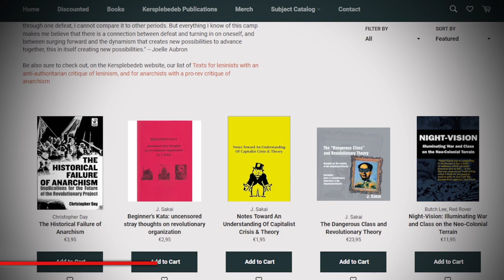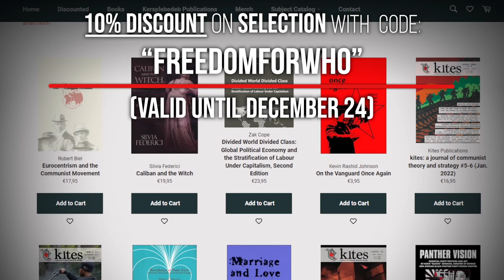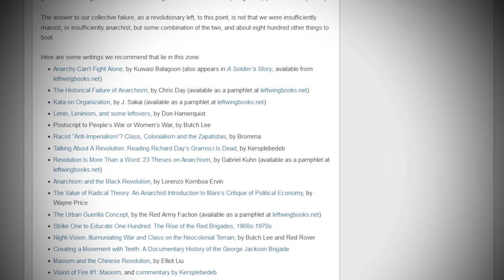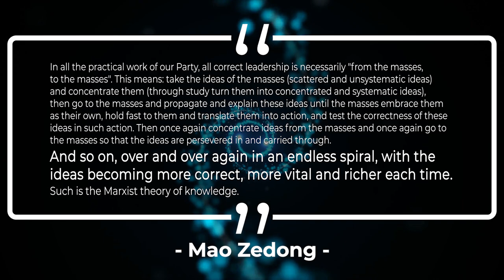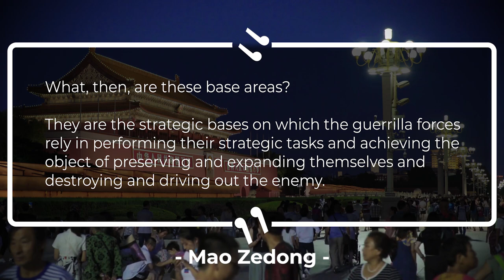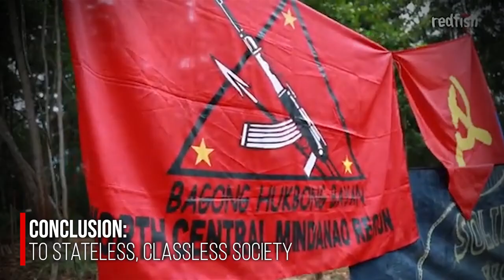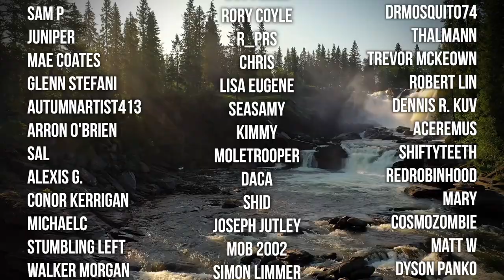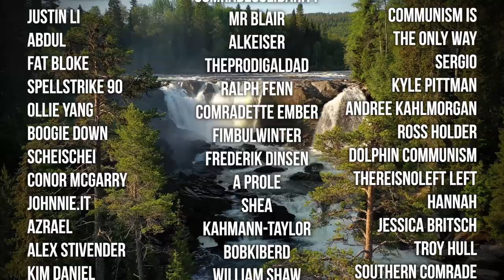Why Anarchists Should Study MLM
Special thanks to Leftwingbooks.net for sponsoring this video and making its production possible.
Timestamps:
0:00 Introduction
1:25 Leftwingbooks.net
3:27 The Pipeline
6:33 Centralisation and Decentralisation
8:24 Cultural Revolution
10:49 The Mass Line: Against Red Bureaucracy
12:55 Against Revionism
14:42 Revolutionary War: PPW
16:40 Conclusion: To Stateless, Classless Society
19:21 Credits